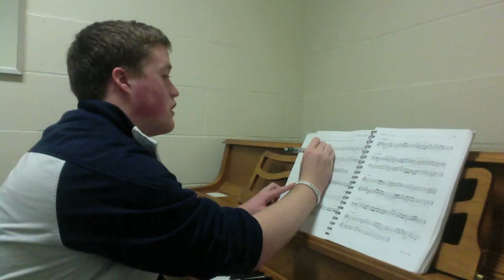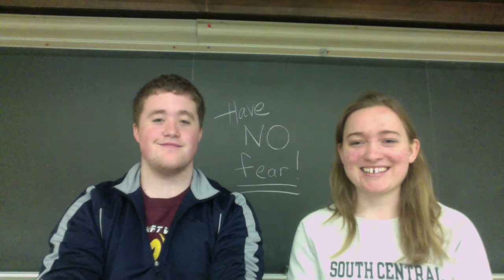Fear training and Fright Singing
Aural Skills parody